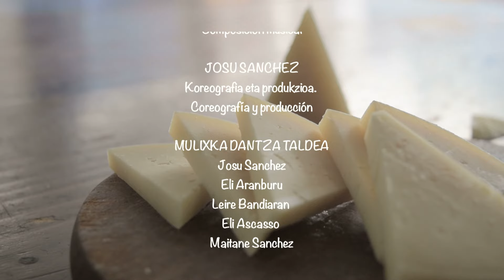IDIAZABAL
Idiazabal gaztaren jatorrizko deiturako Iñaki Palacios musikariak eginiko abestia.
Koreografia aldiz, Josu Sanchez dantzariaren eskutik.
Canción realizada por Iñaki Palacios y coreografía de Josu Sanchez para la denominación de origen del queso Idiazabal.